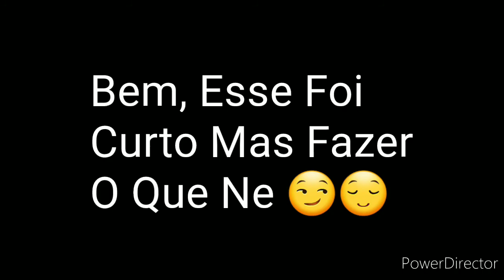Vo Cair!!😰 jairo memes, oh yeah!